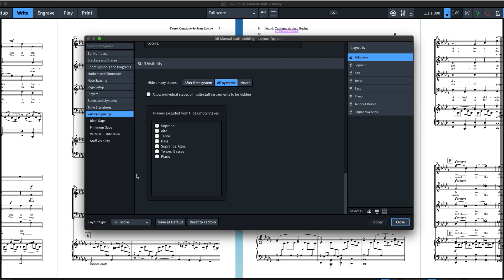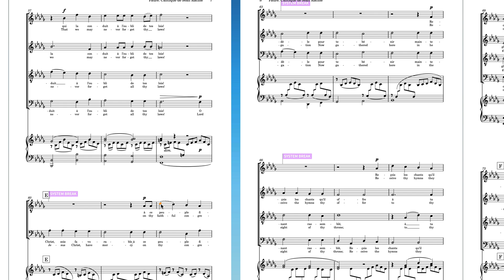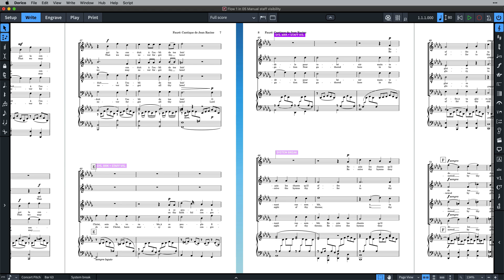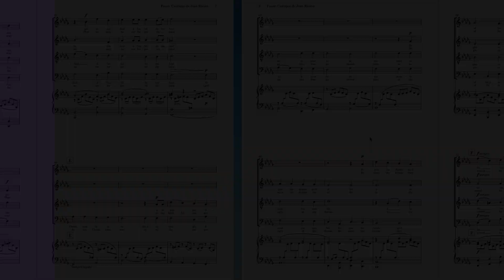Manual Staff Visibility | New Features in Dorico 3.5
Dorico 3.5 brings you the flexibility to control exactly which staves are visible on each system of your layout. See how easy it is to hide or show each staff, including individual staves of a grand staff instrument.